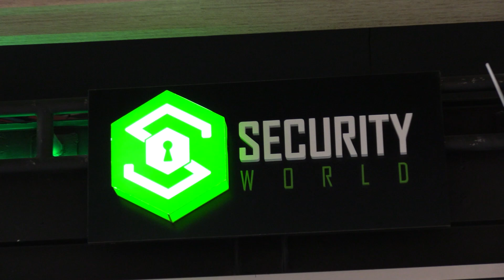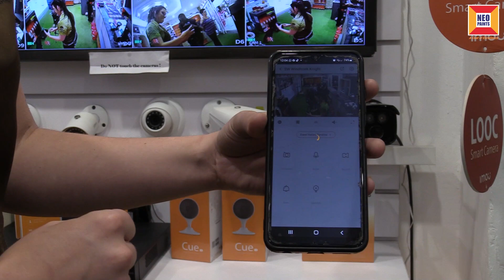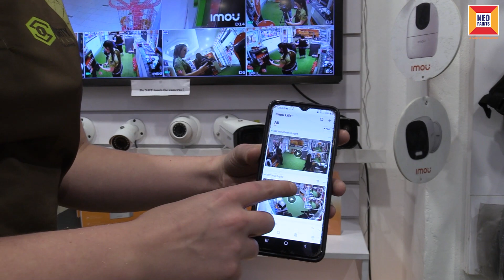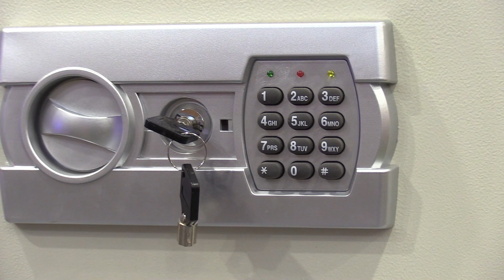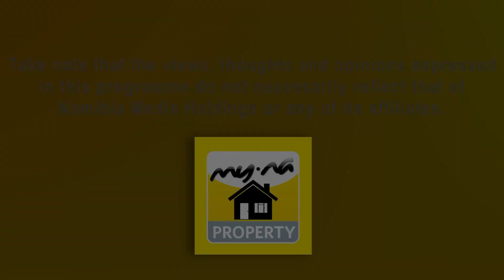My. NA Property | Security World - 10 January 2023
Namibia Security Products. One stop shop for all your personal, business, and residential security needs.

Oneuptwo.com/ntv
Dstv 285
Gotv 94